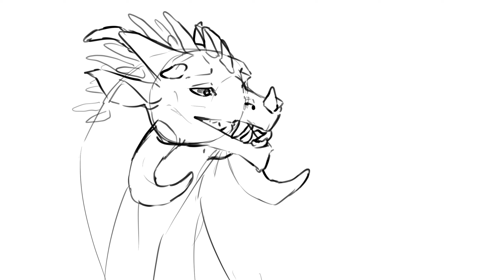Pretty much Arcticslayer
Certified Winston Churchill moment

I thought I’d just make something dumb while working on the amv.

Honestly I’ve kind of been struggling with making something I’m proud of, well basic forever haha, but this is probably going to take a while because of my perfectionism. That’s not an excuse for not finishing it though, and if I ever do try to use it for that just call me out for my lazy ass and inability to set deadlines haha

But yeah, when it does come out how really hope you guys like it, a full amv is quite a bit of work when I’m used to shorter map parts, but the challenge should make it easier to do more personal stuff like this in the future:]